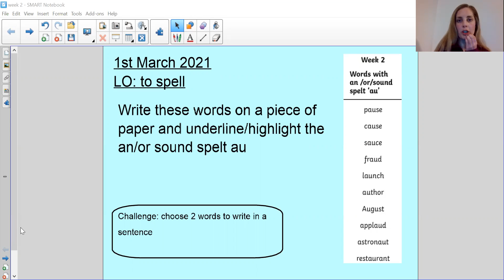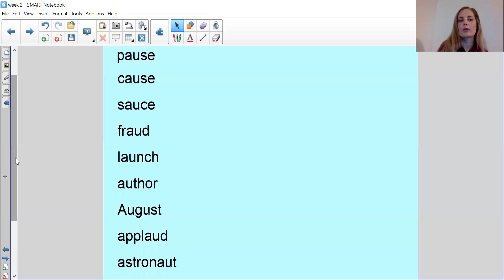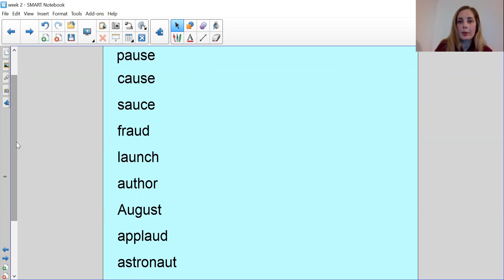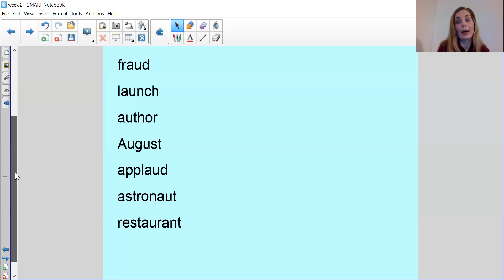Year 5 Spelling lesson Monday 1 March